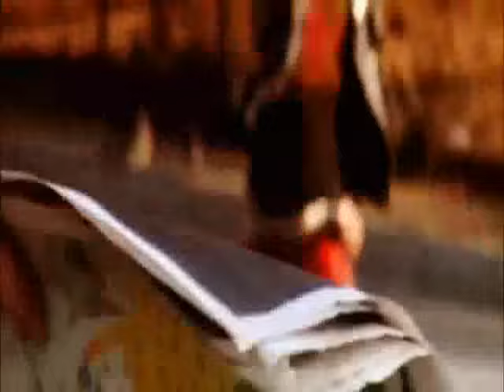Hed PE - Renegade [HD]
NewbornWrestling likes to thank Hed Pe for the Theme song  "Renegade" for  Fight Club